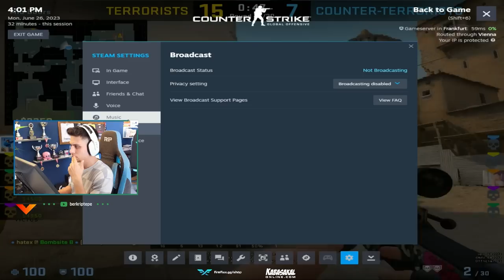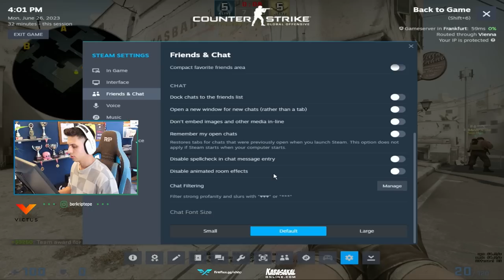Berk Rip Tepe - BAYRAM ÖZEL CS:GO REKABETÇİ! (CS:GO)